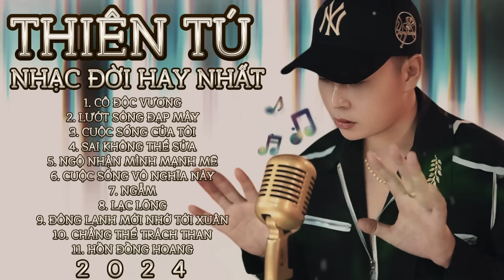THIÊN TÚ - TUYỂN TẬP NHẠC ĐỜI HAY NHẤT | Lướt Sóng Đạp Mây, Cô Độc Vương, Cuộc Sống Của Tôi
© Bản quyền video thuộc về :  TTM MUSIC, THIENTU MEDIA